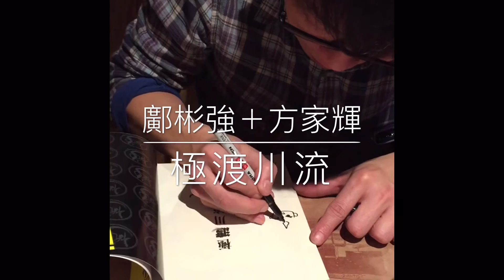《極渡川流》Vol:1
鄺彬強最新力作
將於2月1日星期一全港發售
大渡聚餐現場，美術主筆方家輝助力推廣！